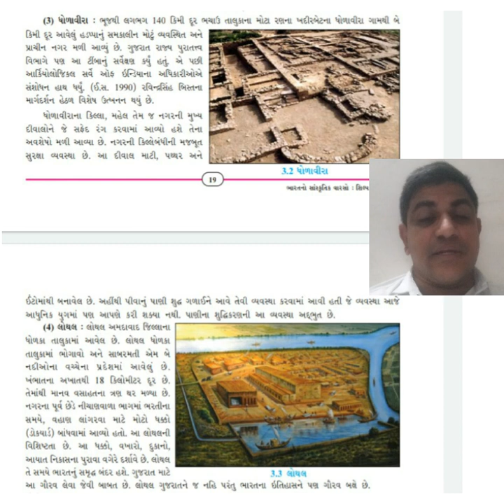ધોરણ 10 સામાજિક વિજ્ઞાન પાઠ 3 | ધોળાવીરા અને લોથલ | Std 10th SS Chap 3 | Gseb | Pandav Saheb